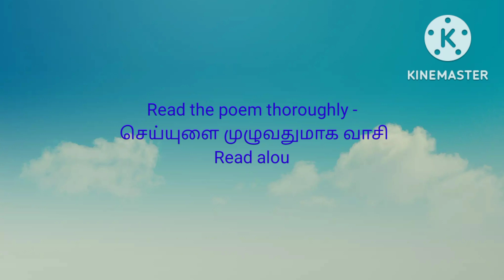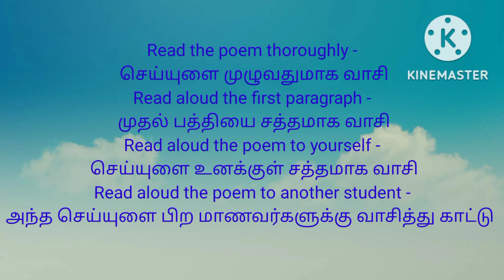free english course#spoken english via Tamil